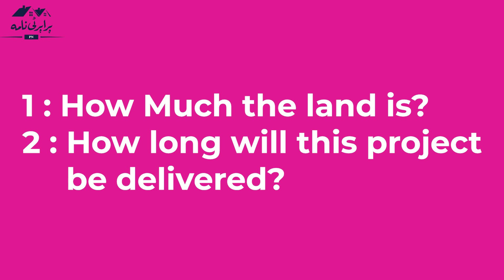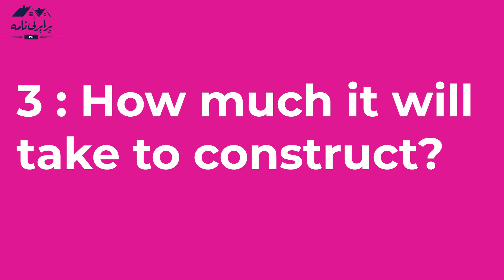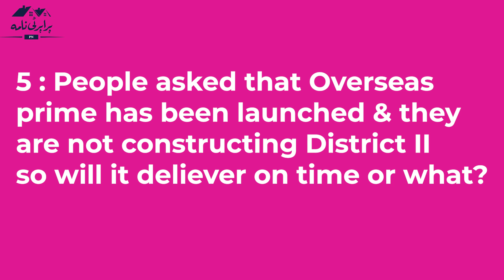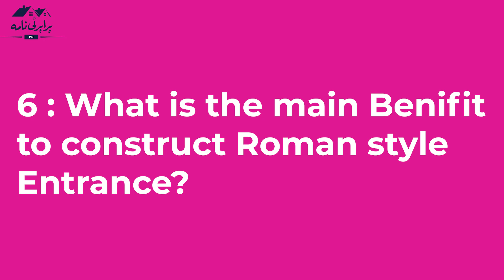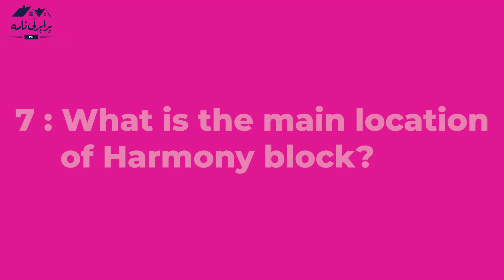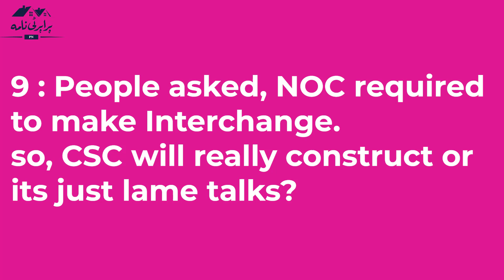Awami Real Questions with M Ismail about Capital Smart City Islamabad | Property Naama | Episode 1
REGARDS
Whatsapp on M Ismail CEO Property Naama : 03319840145